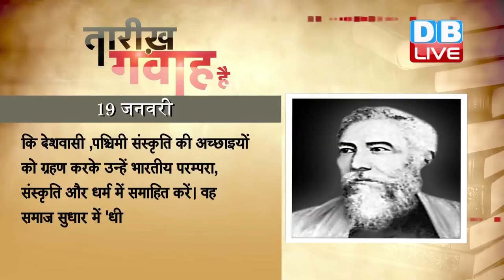DB LIVE | 19 JAN 2017 | Today's History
1905 में नोबेल पुरस्कार विजेता रबीन्द्रनाथ ठाकुर के पिता और भारतीय चिंतक, विचारक देवेन्द्रनाथ टैगोर का निधन हुआ था। अपनी दानशीलता की वजह से उन्हें 'प्रिंस' के ख़िताब से नवाजा गया था। युवा अवस्था में देवेन्द्रनाथ ने तत्वबोधिनी सभा की स्थापना की थी। इसका मुख्य उद्देशय ब्रह्मधर्म का पाठ पढ़ाना था। राजा राम मोहन राय के जाने के बाद उन्होंने ब्रह्म समाज को नई ऊर्जा के साथ नेतृत्व किया था। राजा राम मोहन राय की तरह वह भी चाहते थे कि देशवासी ,पश्चिमी संस्कृति की अच्छाइयों को ग्रहण करके उन्हें भारतीय परम्परा, संस्कृति और धर्म में समाहित करें। वह समाज सुधार में 'धीरे चलो' की नीति पसन्द करते थे।

1919 में मशहूर शायर कैफ़ी आज़मी का जन्म हुआ था। कैफ़ी आज़मी का असली नाम अख़्तर हुसैन रिज़वी था। काव्य प्रतिभा की होने की वजह से छोटी उम्र से ही कैफ़ी आज़मी शायरी करने लगे थे। वह जिस माहौल में पले-बढ़े, वहां शायरी का बोल-बाला था। ग्यारह साल की उम्र में उन्होंने लिखा था, ‘‘इतना तो जिंदगी में किसी की ख़लल पड़े, हंसने से हो सुकूं, न रोने से कल पड़े।’’  कैफ़ी आज़मी कम्युनिस्ट पार्टी के सदस्य थे। वह कम्युनिस्ट पार्टी के अख़बार 'कौमी जंग' में लिखने के साथ- साथ मज़दूर और किसानों के साथ पार्टी का काम भी करते थे। 1951 में कैफ़ी आज़मी ने अपना पहला गीत 'रोते-रोते बदल गई रात' लिखा। भारत-पाकिस्तान बंटवारे पर बनी फिल्म ‘गरम हवा’ की कहानी, पटकथा, संवाद कैफ़ी आजमी ने लिखे थे जिसके लिए तीन फ़िल्म फेयर अवार्ड दिए गए। इसके बाद कैफ़ी आज़मी ने अनेक फ़िल्मों में गीत लिखें जिनमें 'काग़ज़ के फूल' 'हक़ीक़त', हिन्दुस्तान की क़सम','आख़री ख़त' और हीर रांझा' प्रमुख हैं।

1966 में कांग्रेस पार्टी ने भारत के प्रधानमंत्री पद के लिए इंदिरा गांधी को अपना नेता चुना था। कांग्रेस संसदीय दल की नेता चुने जाने के बाद इंदिरा गांधी ने पार्टी और देश की सेवा करते रहने का विश्वास दिलाया। उन्होंने कहा कि वह शांति का वातावरण क़ायम करने की पूरी कोशिश करेंगी, जो कि उनके पिता और भारत के पहले प्रधानमंत्री जवाहरलाल नेहरू हमेशा कहा करते थे। कांग्रेस पार्टी के नेतृत्व को लेकर मोरारजी देसाई के साथ उनका लंबा संघर्ष चला। 1967 और 1971 के आम चुनावों में इंदिरा गांधी के नेतृत्व में पार्टी को भारी बहुमत से कामयाबी मिली। लेकिन 1975 में इलाहाबाद हाईकोर्ट ने उन्हें भ्रष्टाचार का दोषी पाते हुए उनके चुनाव को अवैध क़रार दिया। इसके जवाब में इंदिरा गांधी ने इस्तीफ़ा देने से इनकार कर दिया और देश में इमरजेंसी लगा दी। आम चुनाव में इंदिरा गांधी को करारी हार मिली और जनता दल के मुखिया के रूप में मोरारजी देसाई देश के प्रधानमंत्री बने।

1990 में दक्षिण अफ़्रीक़ा के साथ क्रिकेट खेलने पर लगे प्रतिबंध की अनदेखी करते हुए इंग्लैंड से 15 क्रिकेटरों का एक दल दक्षिण अफ़्रीक़ा के साथ क्रिकेट खेलने के लिए जोहानेसबर्ग पहुंचा था। हवाई अड्डे पर सैंकड़ों लोगों ने उनके ख़िलाफ़ विरोध प्रदर्शन किया था। पुलिस को प्रदर्शनकारियों को क़ाबू करने के लिए लाठीचार्ज करना पड़ा था और यहां तक कि उन पर कुत्ते भी छोड़ने पड़े थे। ब्रितानी क्रिकेटरों का नेतृत्व ब्रिटेन के पूर्व कप्तान माइक गैंटिंग कर रहे थे। पच्चीस दिनों तक लगातार प्रदर्शन और नेल्सन मंडेला की रिहाई के बाद देश में बदले राजनीतिक हालात के चलते आयोजकों ने इस दौरे को समय से पहले ही समाप्त करने का फ़ैसला कर लिया। इस दौरे पर जाने के लिए गैंटिंग पर तीन साल की पाबंदी लगा दी गई और फिर 1992-93 के भारत और श्रीलंका दौरे के लिए उन्हें इंग्लैंड की टीम में शामिल किया गया।